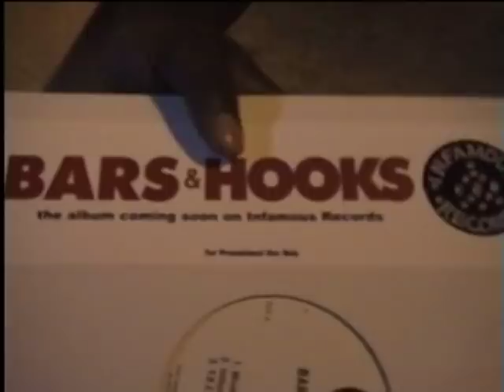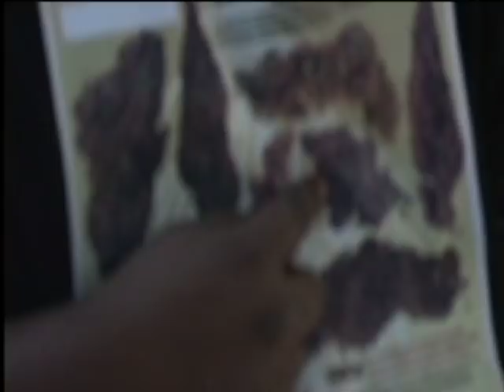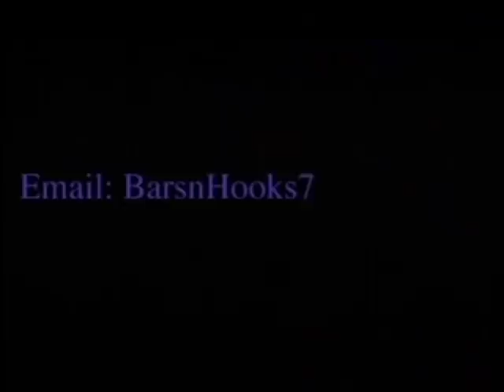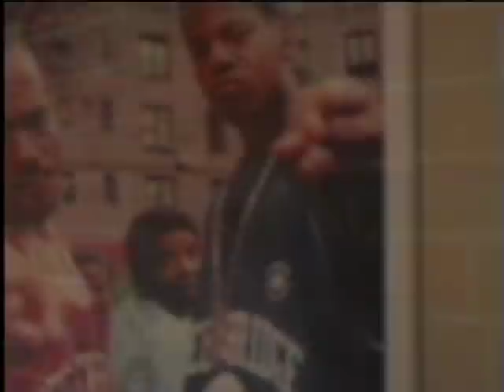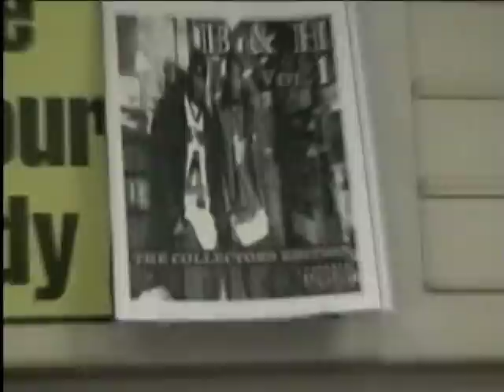Bars & Hooks - The most notorious documentary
from Queensbridge housing projects

RIP PRODIGY